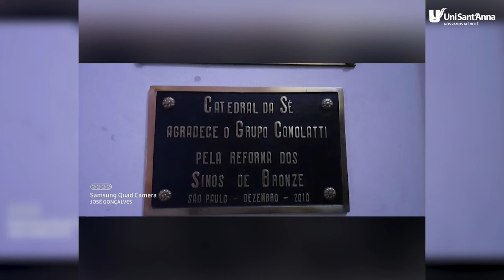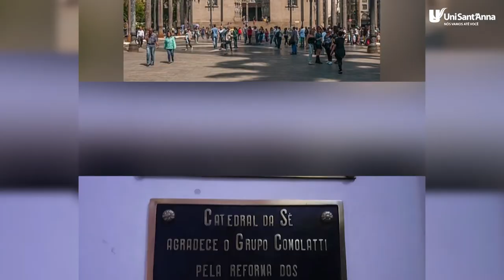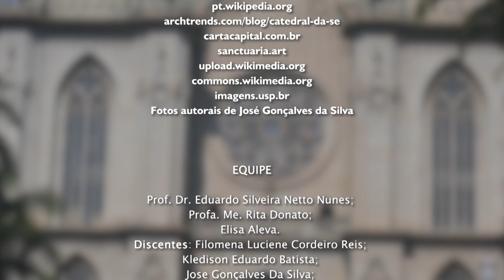SÉ - ConhecendoBR UniSantanna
Catedral Metropolitana Nossa Senhora Assunção e São Paulo - Sé (São Paulo)

Pesquisa, seleção e áudios realizados por José Gonçalves da Silva com apoio de Eduardo Silveira Netto Nunes

EQUIPE
Prof. Dr. Eduardo Silveira Netto Nunes; Profa. Me. Rita Donato; Elisa Aleva. Discentes: Filomena Luciene Cordeiro Reis; Kledison Eduardo Batista; Jose Gonçalves Da Silva; Camila Carvalho; Gessiane Rozana Ribeiro dos Santos; Wellington Bezerra; Rodrigo Bitencourtt; Thiffany Oliveira.

NEAD - UniSant’Anna
Coordenação: Profa. Sheila Rodrigues

Conhecendo BR é um Projeto de Extensão do Centro Universitário Sant’Anna e do Núcleo de Educação à Distância (NEAD) da instituição, aprovado pela Pró-Reitoria de Pós-Graduação e Extensão (PROPPEX), concebido e coordenado pelo Prof. Dr. Eduardo Silveira Netto Nunes. Tem finalidades educativas, não comerciais.

O material pode ser reproduzido, desde que citada a fonte e os vínculos institucionais, em projetos sem finalidade comercial ou lucrativa.

Referências completas disponíveis no site do projeto Conhecendo BR: brasilconheca.blogspot.com. Buscou-se informar todas as fontes utilizadas no registro audiovisual.